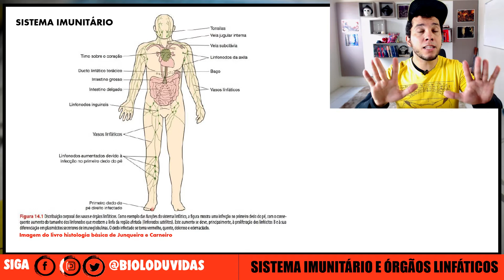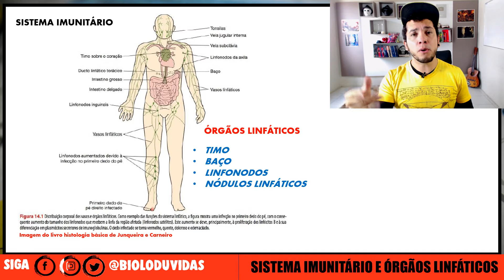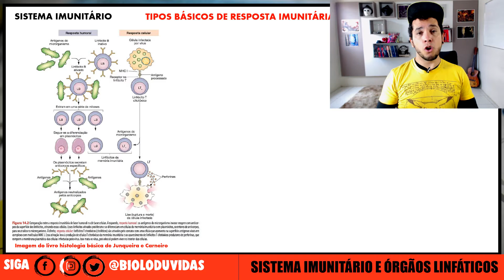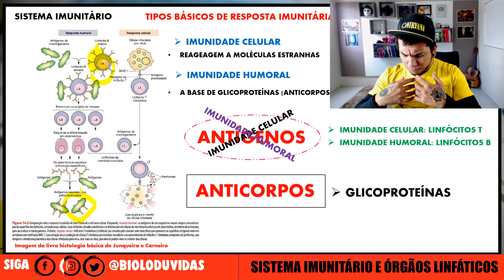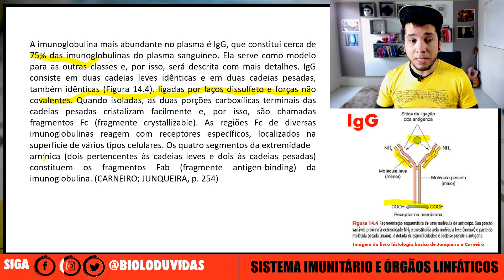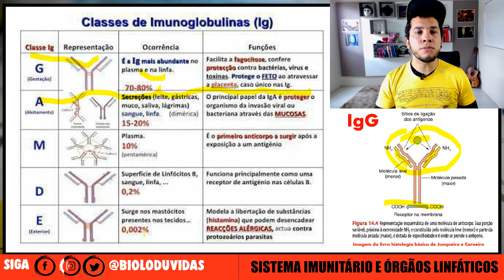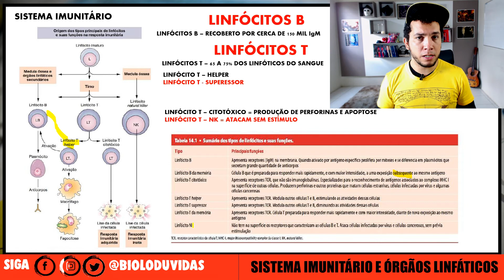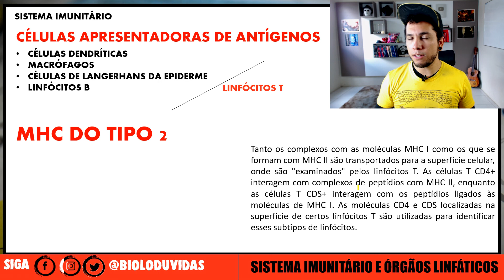Células do Sistema Imune - IMUNOLOGIA ENSINO SUPERIOR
Aula de Imunologia para ensino superior.

Cronograma de Estudos Biologia e Material Completo.
Apoie o canal fazendo qualquer doação: PIX: (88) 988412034